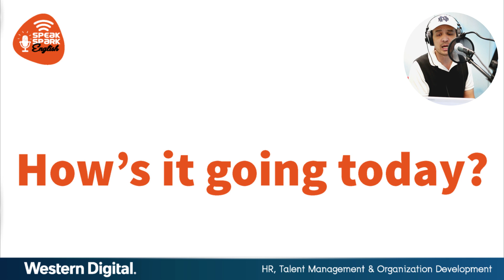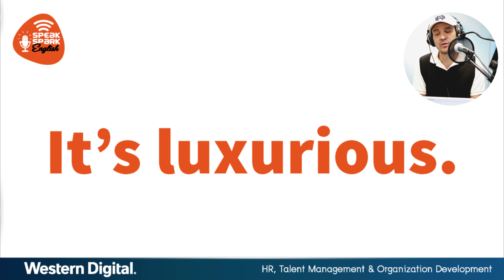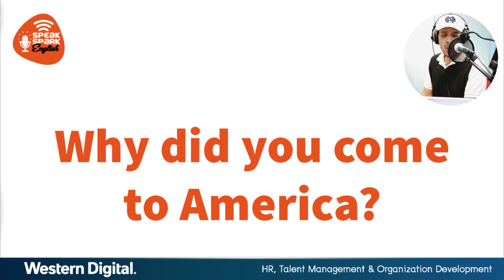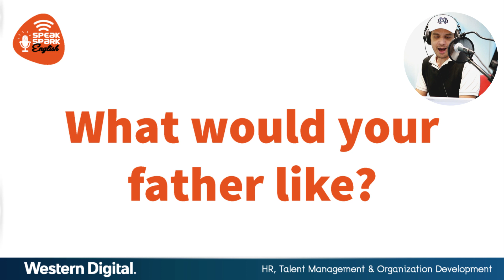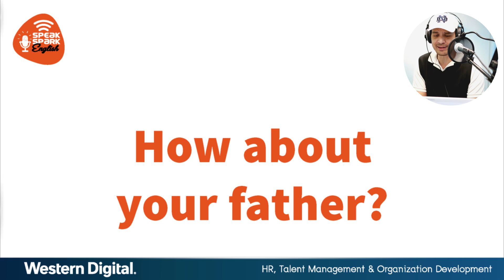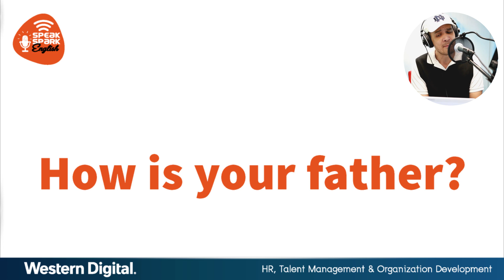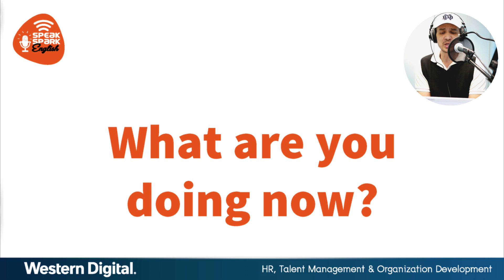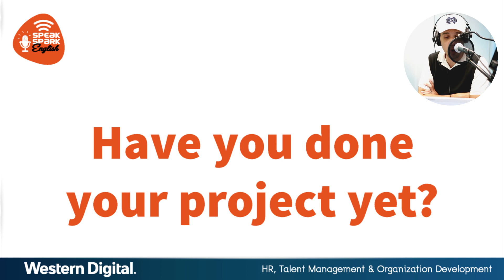EP6 Chris English Top 10